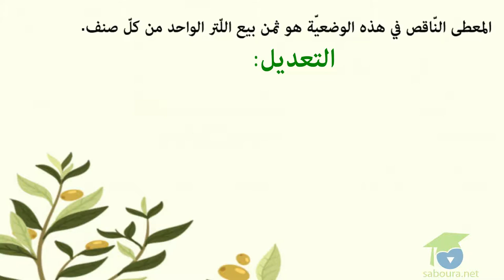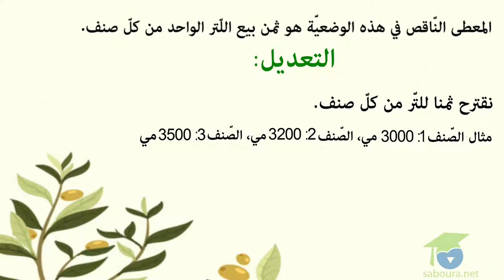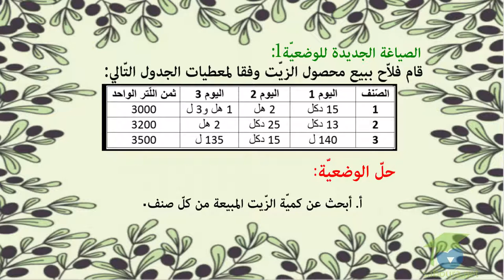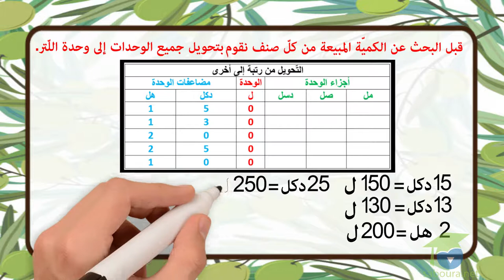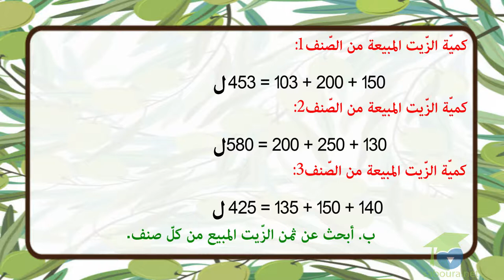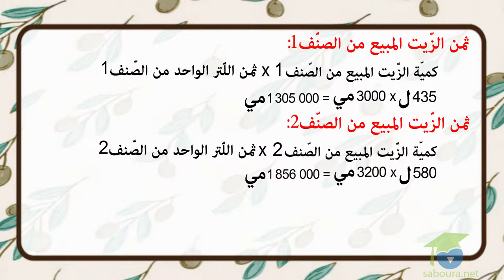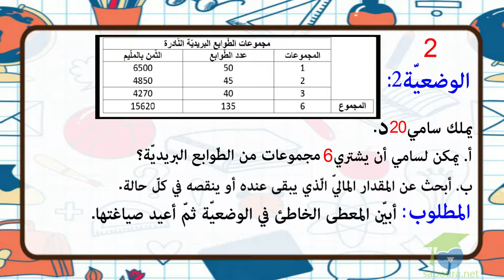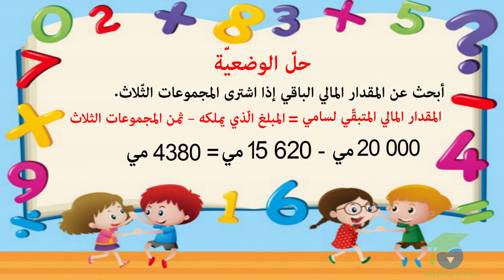أبحث عن المعطيات الدّخيلة او المنقوصة في و ضعيّة مقدّمة في شكل جدول